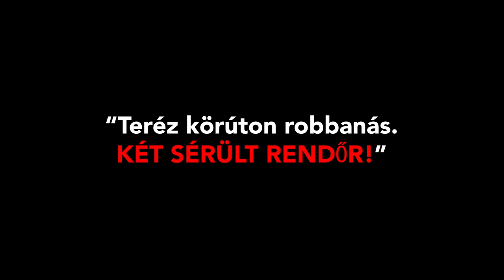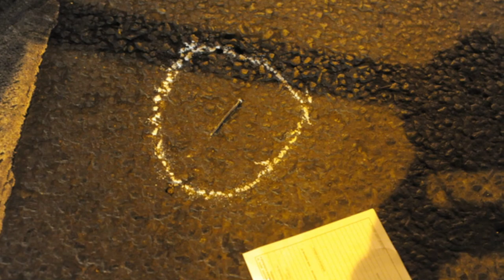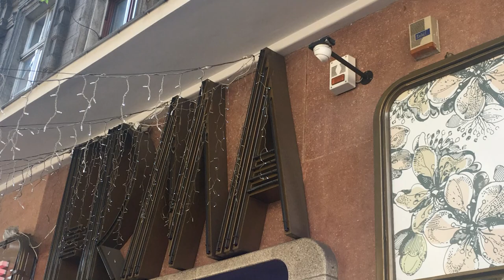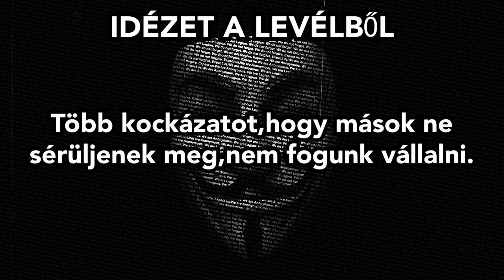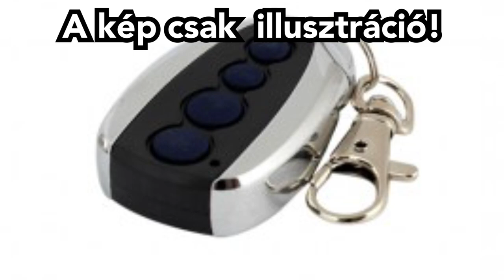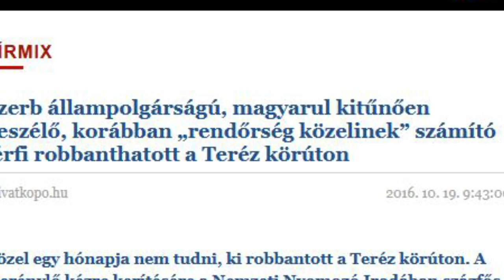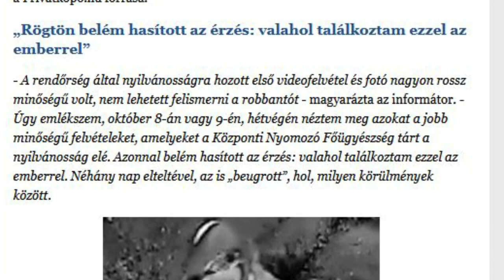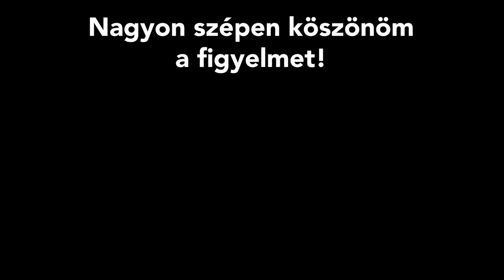A Teréz körúti robbantás története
2016 szeptember 24-én este 22 óra 36 perckor két rendőr sétál a Teréz körúton. 18 másodperccel később azonban az addig békés szombat este teljesen megváltozik...
Ez a Teréz körúti robbantás története.
Köszönöm @Kobra07-nek a segítséget!

00:00 - Intro
00:14 ,,Teréz körúton robbanás. Két sérült rendőr!"
01:45 ,,Mi tettük..."
05:07 A nyomozás
08:08 A gyanúsított: Papp László Gergely
09:44 A tárgyalás,és az ítélet
12:42 Az eset utóélete
13:20 Outro

Fontosabb információk:
Vágóprogram: Adobe Premiere Pro
Képszerkesztő program: Adobe Photoshop
Felvevő/Stream-elő program: OBS Studio
Ubisoft név: LaziChannel